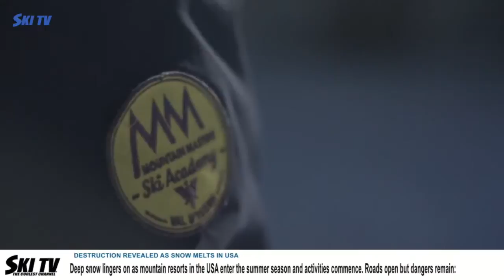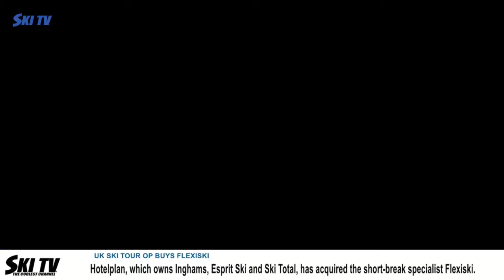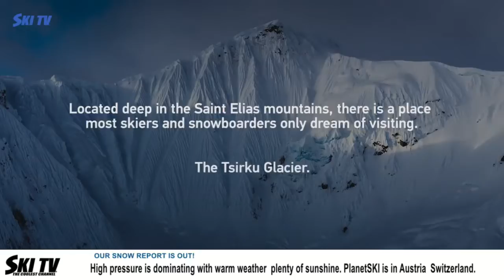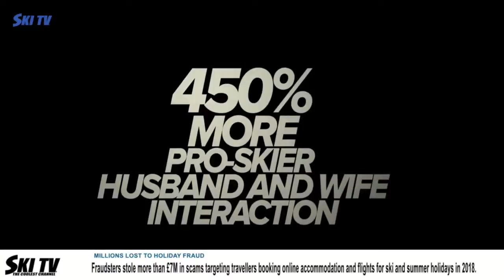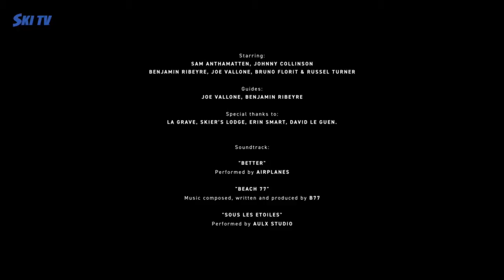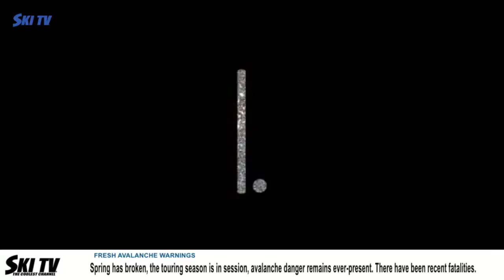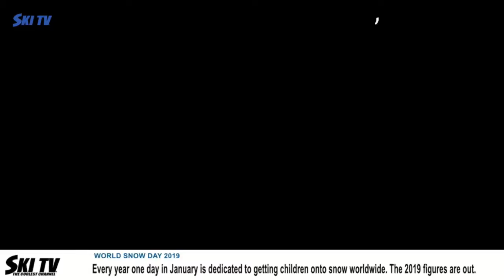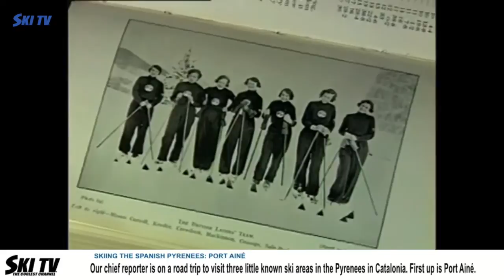SKI TV Live Stream